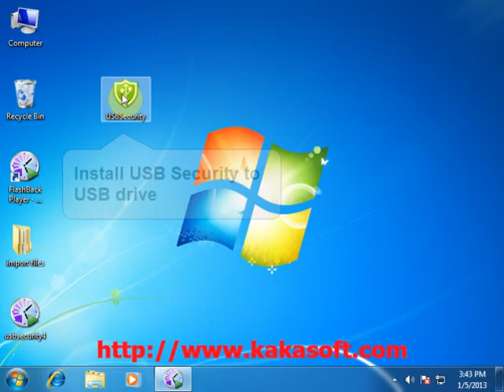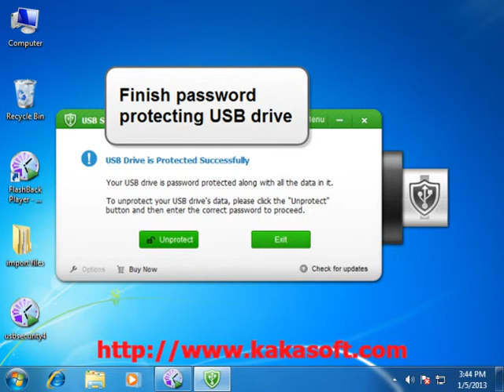password protect thumb drive on windows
Kakasoft USB Security is a great software for password protecting Thumb Drives in seconds for Windows users.